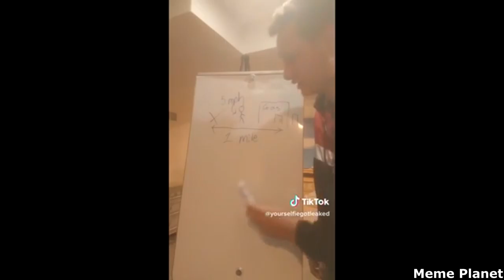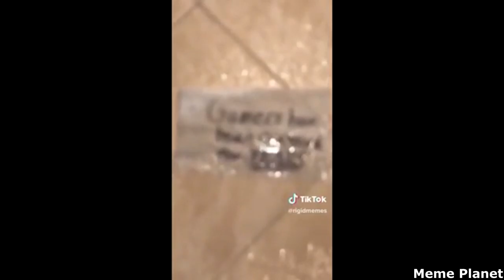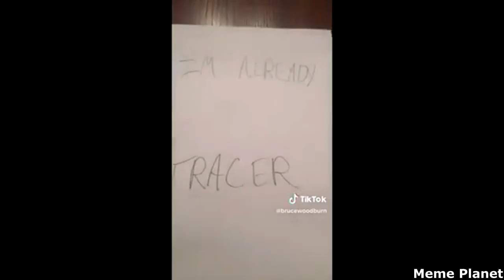BEST IRONIC AND FUNNY TIK TOK MEMES COMPILATION V10